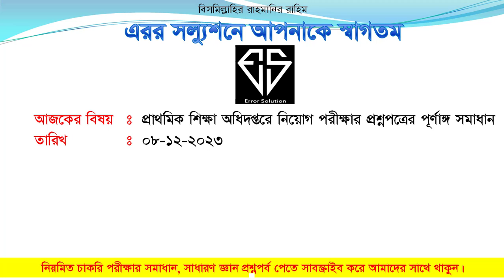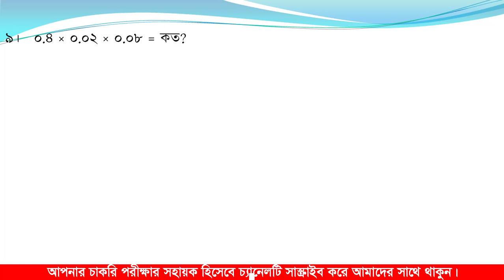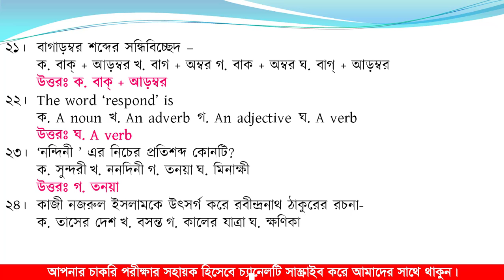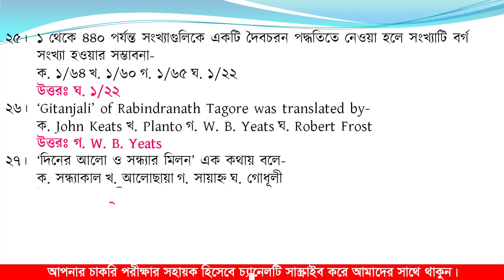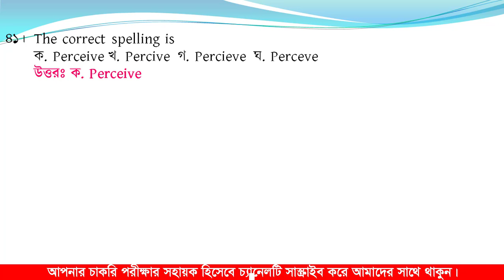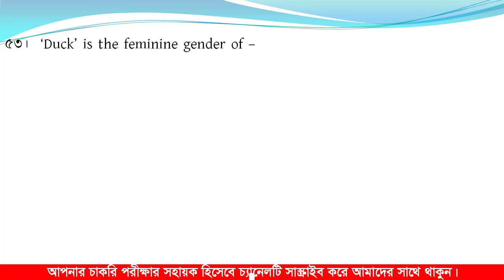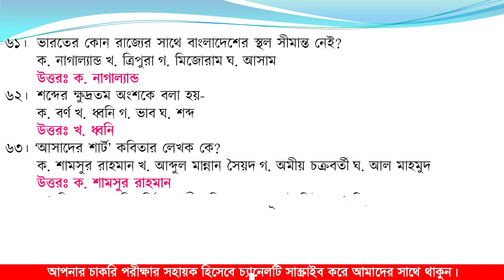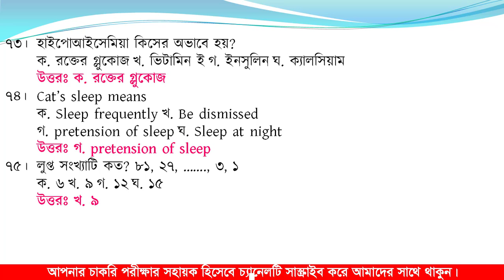প্রাথমিক শিক্ষক নিয়োগ পরীক্ষা, প্রথম ধাপ- ২০২৩ প্রশ্নপত্রের পূর্ণাঙ্গ সমাধান। DPE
আসসালামু আলাইকুম ভিউয়ার্স এরর সল্যুশনে আপনাকে স্বাগতম। আমাদের আজকের ভিডিওতে থাকছে- প্রাথমিক শিক্ষা অধিদপ্তর, সহকারি শিক্ষক নিয়োগ পরীক্ষার প্রশ্নপত্রের পূর্ণাঙ্গ সমাধান।